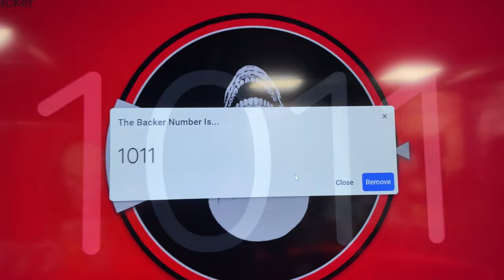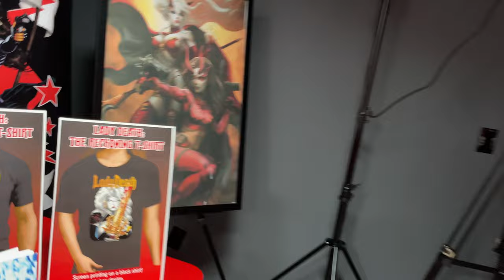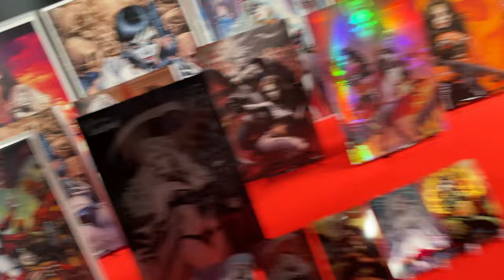Watch Now! The Inferno Wheel on the La Muerta / Lady Death #1 Inferno Kickstarter!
Watch Now! The Inferno Wheel on the La Muerta / Lady Death #1 Inferno Kickstarter! Watch Now!

Happy Saturday!

GET CONNECTED!